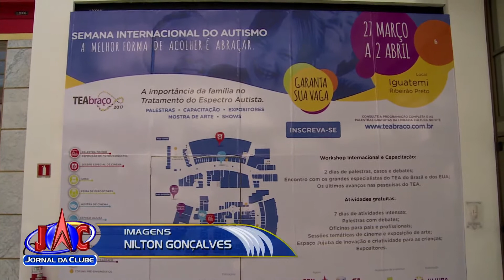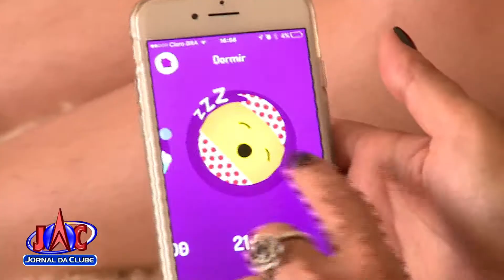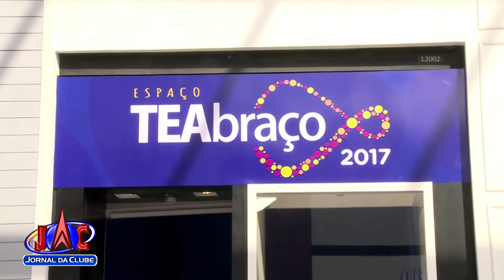Ribeirão recebe a Semana Internacional do Autismo - Jornal da Clube (27/03/2017)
A terceira edição da semana reúne profissionais e pretende agregar conhecimento às famílias.